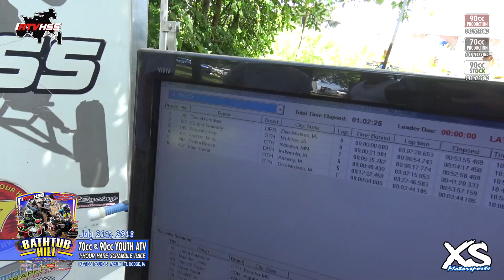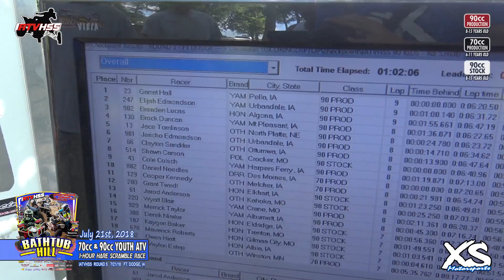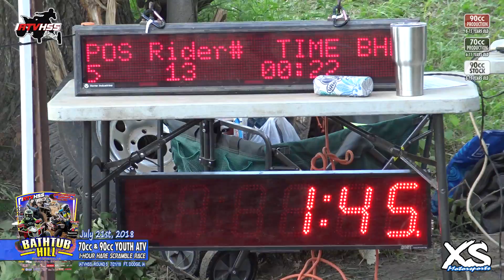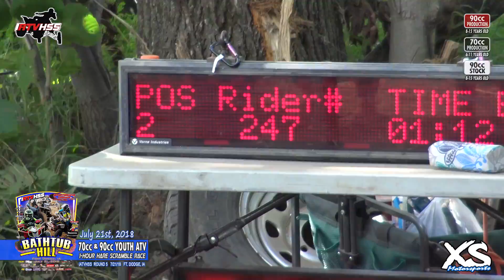70cc & 90cc Youth ATV Racing @ Bathtub Hill 7/21/18 IATVHSS rd5 Ft Dodge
70cc & 90cc Youth ATV Racing @ Bathtub Hill 7/21/18 IATVHSS rd5 Ft Dodge. 6 to 15 Year Old Youth ATV Racing in Fort Dodge, Iowa at Round 5 of the Iowa ATV Hare Scramble Series. 70cc Production, 90cc Stock and 90cc Production Quads. 1-Hour Off-Road Hare Scramble. Featuring 9 year old Merrick Taylor's helmet cam footage on his 2012 Yamaha Racing Raptor 125cc ATV in the 90 Production Class. Iatvhss